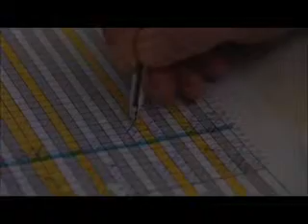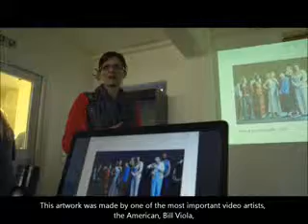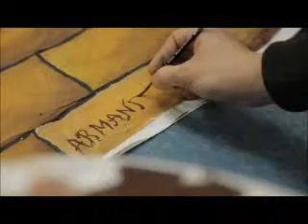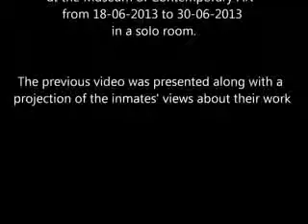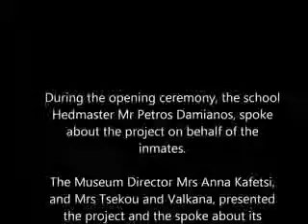Avlona Presentation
Avlona prison work with museums